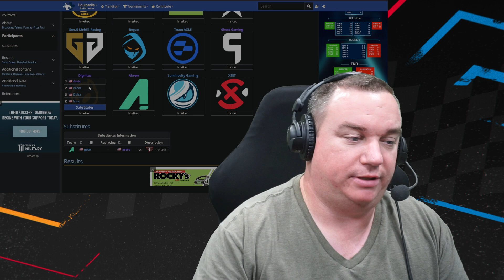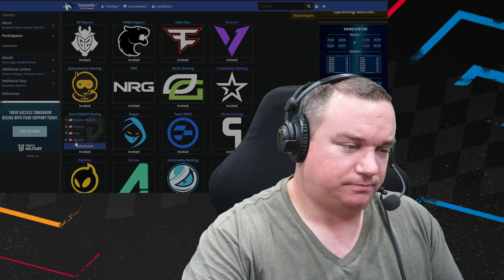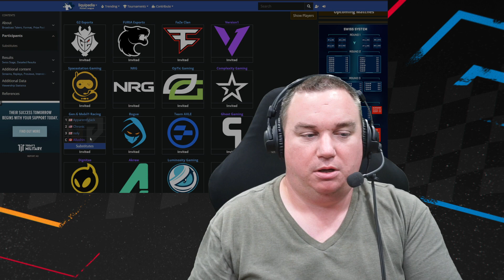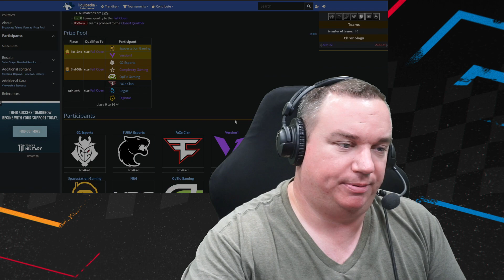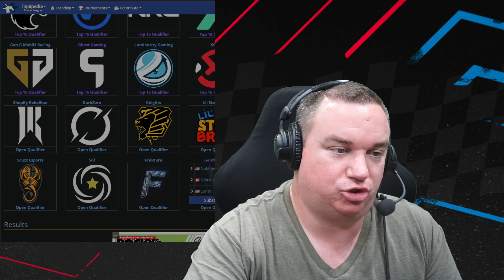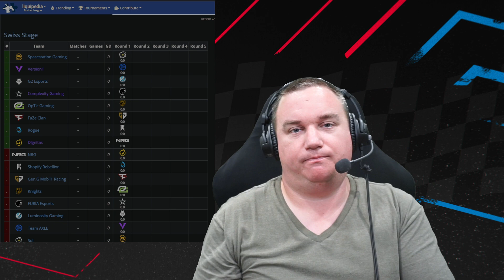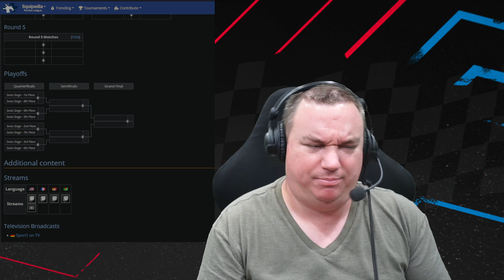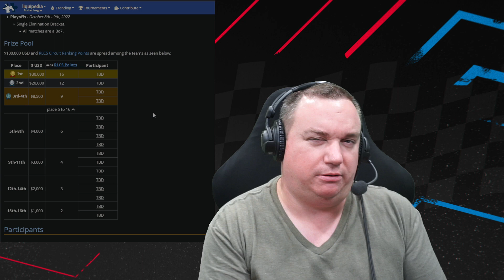NORTH AMERICA RLCS IS HERE! EVERYTHING YOU NEED TO KNOW!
Stream Starts 1 PM ET on Friday!